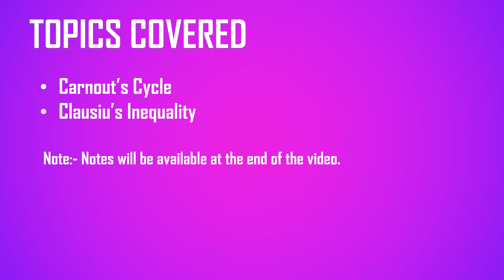3rd law of Thermodynamics